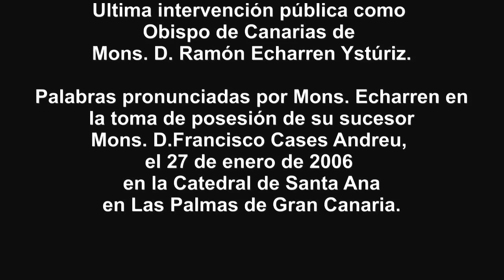Últimas palabras de Mons. Echarren como Obispo de Canarias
ÚLTIMA INTERVENCIÓN DE MONS. ECHARREN COMO OBISPO DE CANARIAS

Durante la toma de posesión de su sucesor, Mons. D.Francisco Cases Andreu el 27 de enero de 2006, el obispo de la Diócesis de Canarias Mons. D.Ramón Echarren Ystúriz, se dirigió por última vez a sus diocesanos como su obispo. Eran palabras de agradecimiento y despedida. Sirva la última intervención pública de nuestro anterior obispo como mensaje dilatado en el tiempo cuyas palabras resuenen en nuestros oídos como la despedida personal de una vida entregada a la causa de Jesús y su Iglesia.
¡Gracias D.Ramón!

Puede encontrar el texto de la intervención así como vídeos, fotos, artículos, etc. en nuestra web